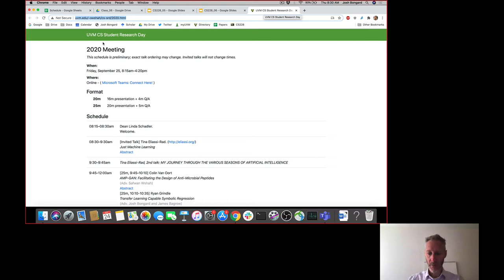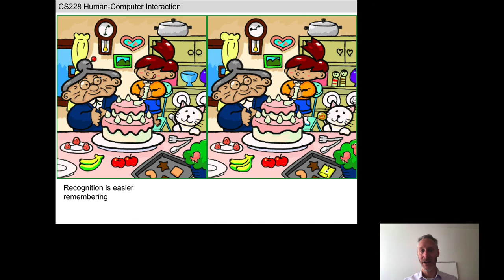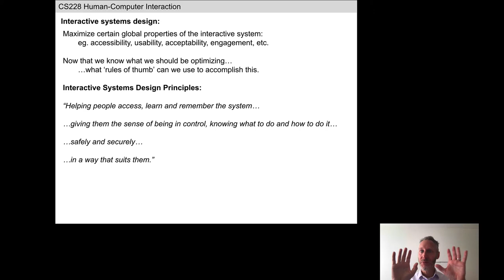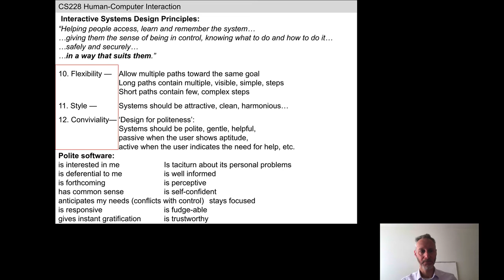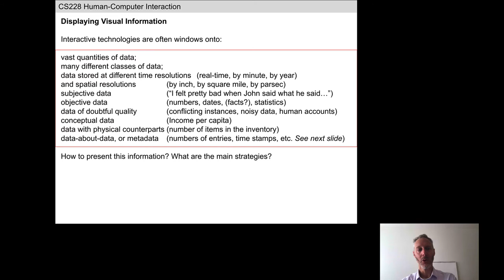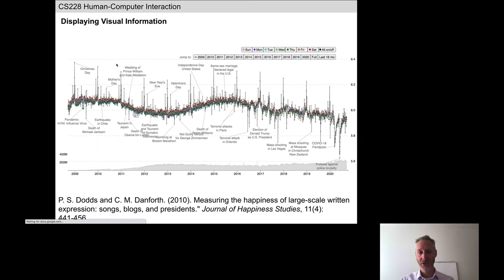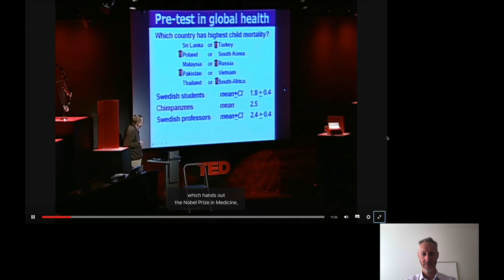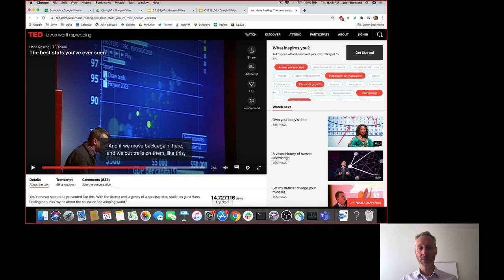Human Computer Interaction, Lecture 07. Recorded at the University of Vermont, Thurs Sept 24, 2020.